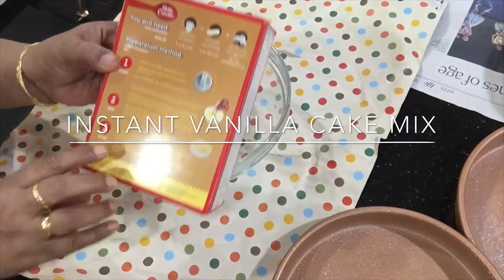Easy checkerboard cake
It’s very easy to make with instant cake mix